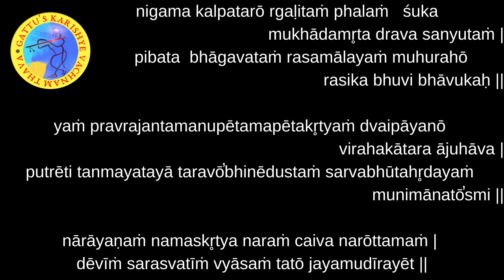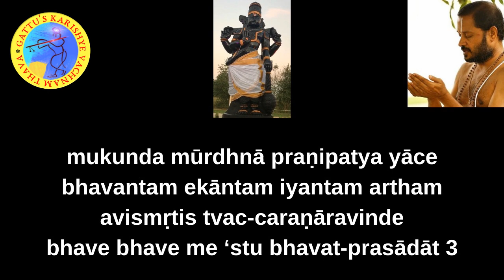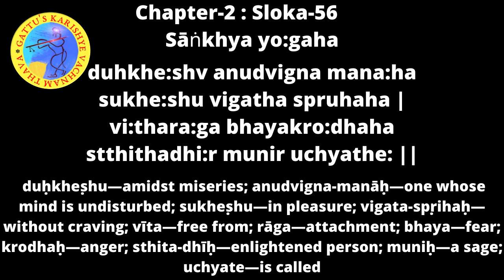700 Days Yagnam - Bhagavad Gita (Chapter-2 : Sloka-56) and Bhagavatam